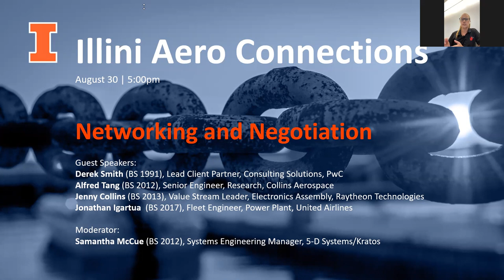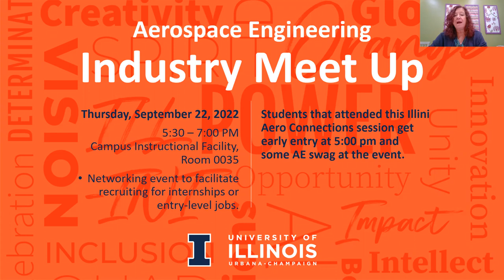Networking and Negotiation: advice from AE alumni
This session of Illini Aero Connections features great advice from four AE alumni on how to conduct yourself with a recruiter at a career fair or possible employer at a job interview.

Alumni panelists:

Derek Smith, BS '91, Lead Client Partner, Consulting Solutions - PwC
Alfred Tang, BS '12, Senior Engineer, Research - Collins Aerospace
Jonathan Igartua, BS '17, Fleet Engineer, Power Plant, United Airlines
Jenny Collins, BS'13, Value Stream Leader, Electronics Assembly, Raytheon Technologies